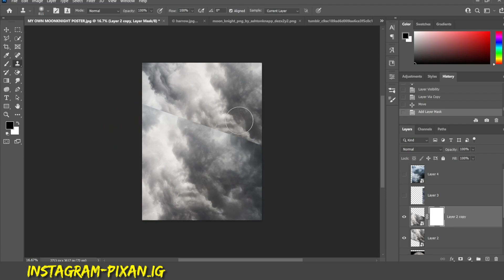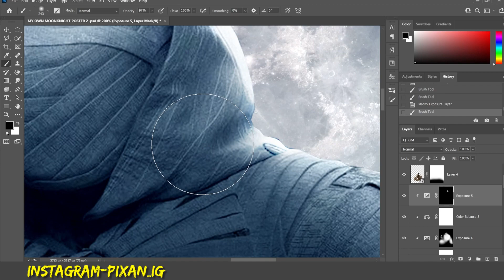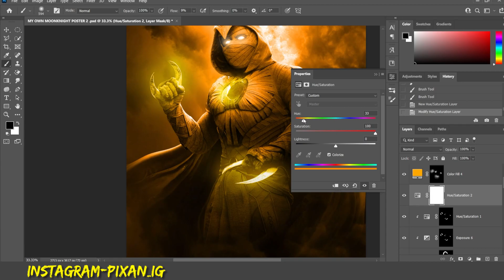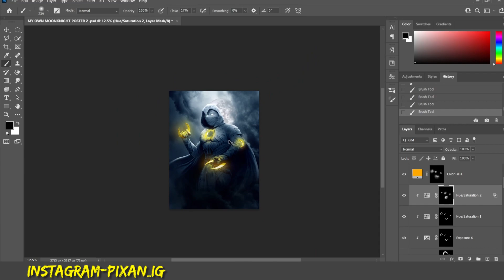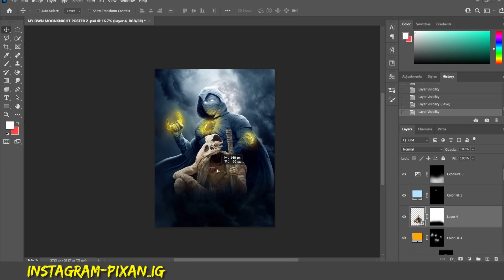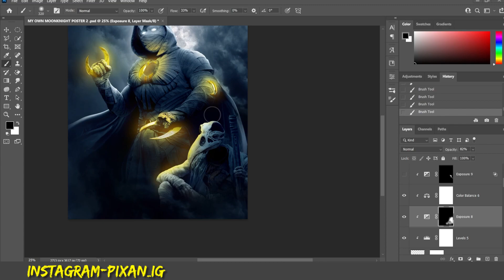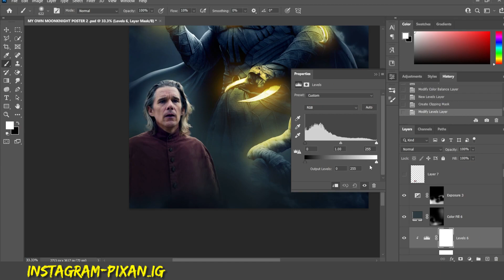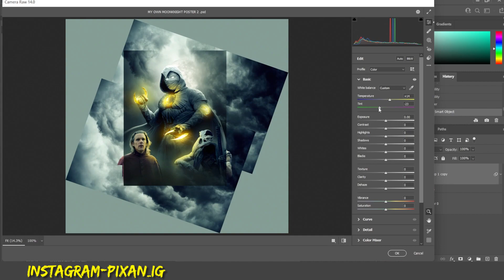Making a COOL! Moon Knight Poster in Photoshop | Poster Design | Speed art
I am Making a COOL! Moon knight Poster in Photoshop | Photo manipulation | Speed art
As you all know Moonknight Season 1 is Over, And I really Like this, So I Created My own Poster in Photoshop
You might also like these videos :
Follow me on :
MY PC -  Acer nitro 5
moonknightmoonknight moonnighttrailer moonknight moonknightmcu moonknightshow moonknight2022 moonknightcast moonknightclips moonknightmovie moonknightscene moonknightactor moonknighttease whoismoonknight knightofmoons moonknightmoonknight moonknightnewposter moonknightposter moonknightposter moonknight poster moonknightposter moonknightposterhindi marvelmoonknightposter moonknightmrknightposter moonknightmarvelposter posterofmarvelmoonknightmoonknightnewmrknightposter howtocreatemoon knightposter moonknightpostercreationinurdu moonknighttrailer,moonknight#showmoonknightnewposterbestlookyet#moonknightpaintingteaser#marvelmoonknight#moonknightmarvel#moonknightdisney#disneymoonknight#moonknighttvspot#moonknightseries#moonknightpowers#moonknightorigin#moonknighttrailermoonknightposter#moonknight#posterdesign#moonknight#moonknightposterhindi#marvelmoonknightposter#poster#moonknightmarvelposter#posterofmarvelmoonknight#moonknightpostercreationinurdu#howtocreatemoonknightposter#imakeanincredibleposterformoonknighttvshow#photoshopposterdesign#moonknighteastereggs#moonkight#thedarkknightposters#moonknighttrailereasteregg#moonknighttrailereastereggs#posterremake